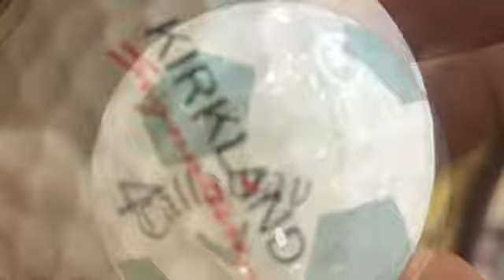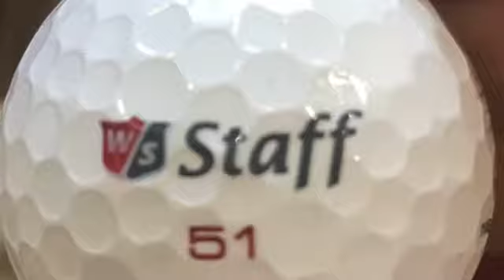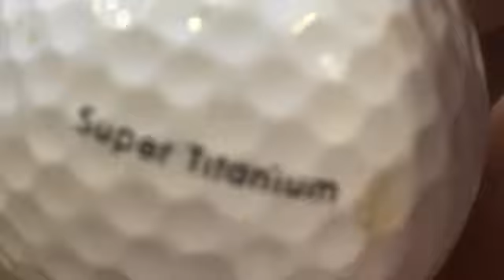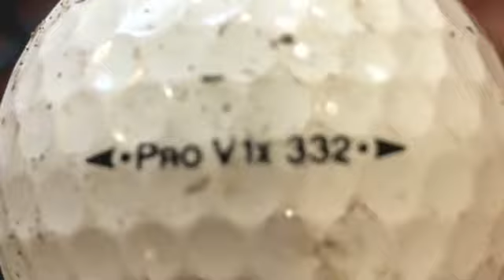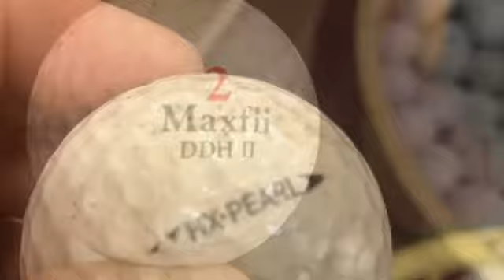Sympathy for the Ball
FeedYourGame